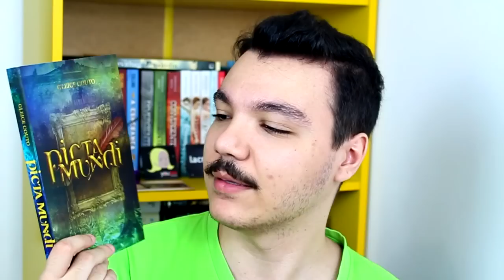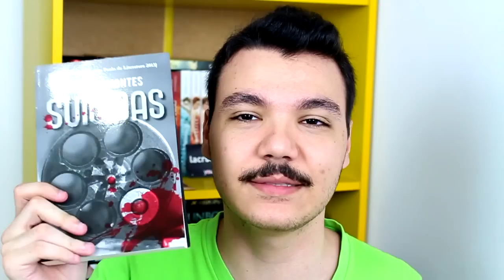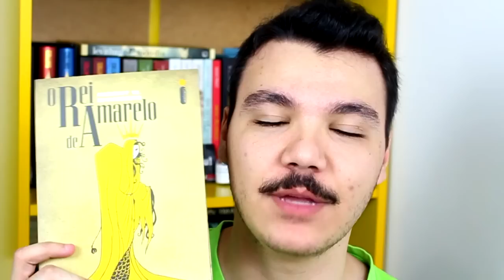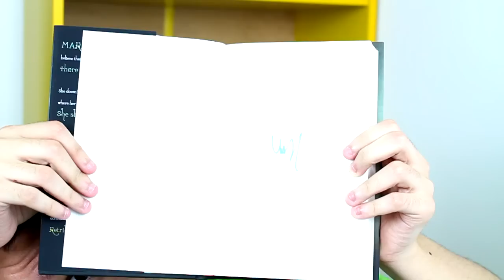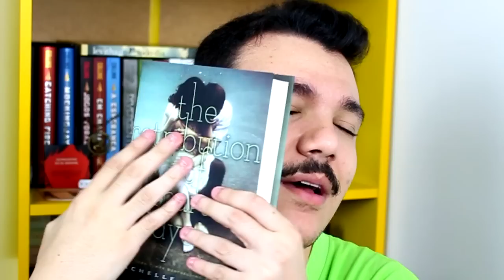Bigode Literário #41 - Book Haul de Novembro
Olá lindos!
Mais um vídeo pra vocês!

Livros citados:
Picta Mundi - Gleice Couto
Suicidas - Raphael Montes
No Escuro - Elizabeth Haynes
A Estrada da Noite - Joe Hill
Os Três - Sarah Lotz
O Rei de Amarelo - Robert W. Chambers
Crepúsculo - Stephenie Meyer
Lua Nova - Stephenie Meyer
Eclipse - Stephenie Meyer
Amanhecer - Stephenie Meyer
A Breve Segunda Vida de Bree Tanner - Stephenie Meyer
The Retribuition of Mara Dyer - Michelle Hodkin
O Que Me Faz Pular - Naoki Hagashida
Garoto Encontra Garoto - David Levithan
Clube da Luta - Chuck Palahniuk
Laranja Mecânica - Anthony Burgess
Estilhaça-me - Tahereh Mafi
Liberta-me - Tahereh Mafi
Box Harry Potter - J. K. Rowling

Beijos na testa e até o próximo vídeo!